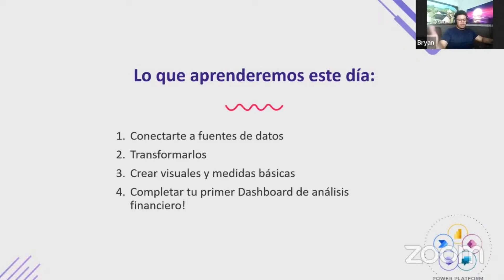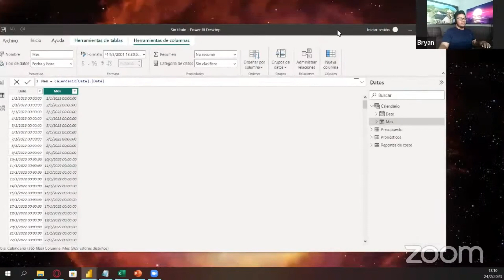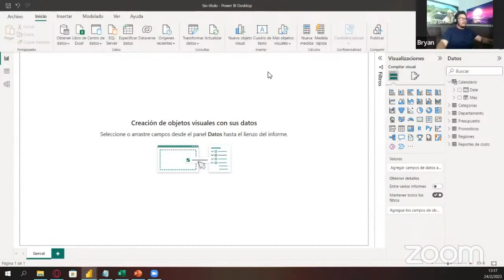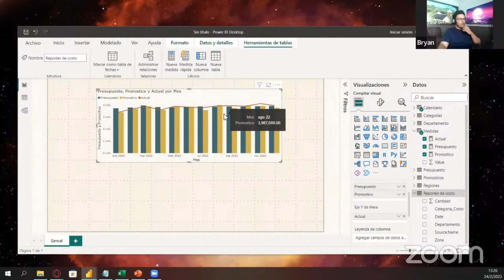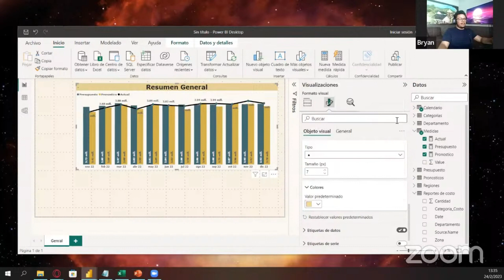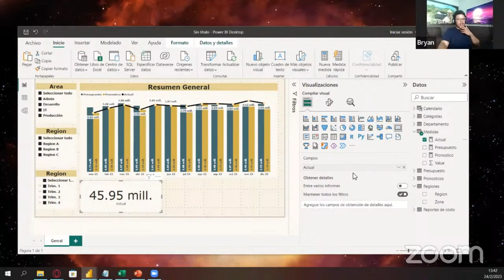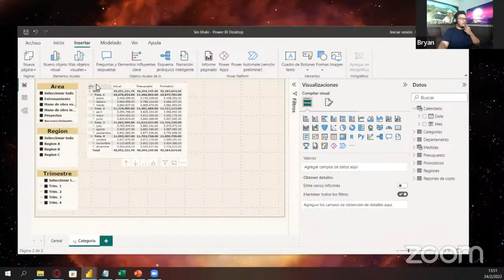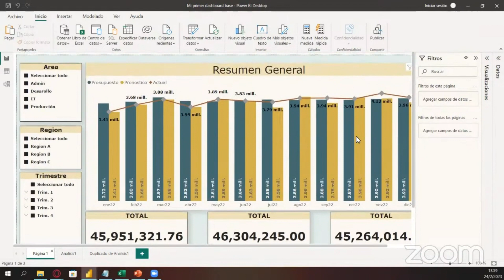Tu primer Dashboard con Power BI | Bryan Henríquez | Comunidad Power Platform El Salvador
Sesión del Global Power Platform Bootcamp, evento gratuito, impulsado por grupos de usuarios y comunidades de todo el mundo, dirigido a todos los que buscan aprender sobre la Power Platform de Microsoft.

Todos nuestros enlaces en un solo lugar!